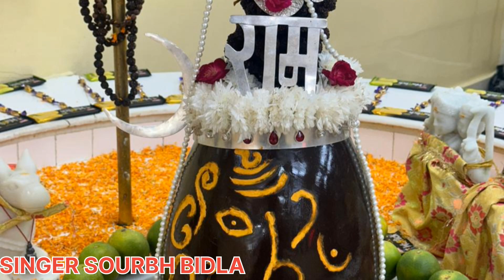shiv Bhajan, pahali baar live recording with real shiv Stuti @shivshankar@bholenath@